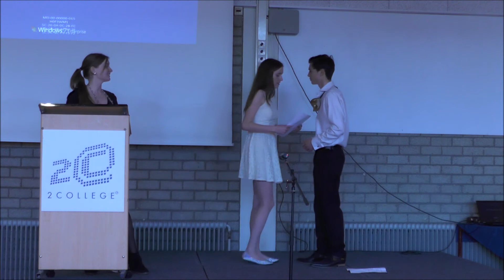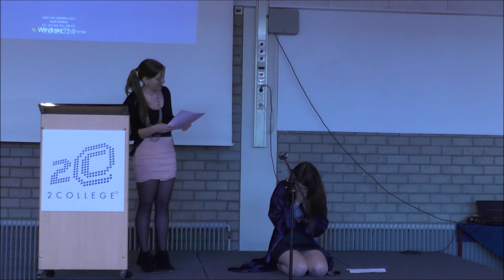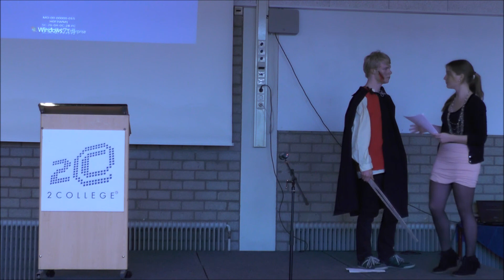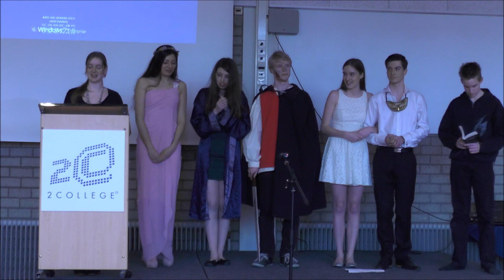The Shakespeare Speaking Contest 2.0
The Cobbenhagen Company performs a second edition of this short Shakespeare sketch during the regional finals of the TTO Junior Speaking Contest at 2 February 2015